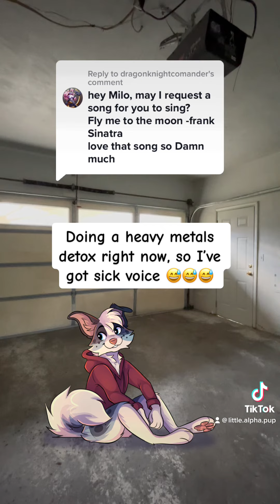Fly Me To The Moon (Sick Voice)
Replying to @dragonknightcomander hope you like it even though my voice is mostly shot 😅